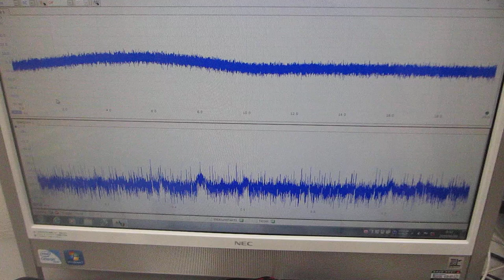オリジナル超音波プローブ実験（超音波システム研究所）